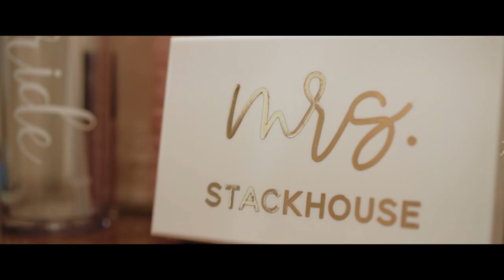Las Vegas Wedding // Karla + Joey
Track Title: Making Memories
Artist Name(s): Gold Coast

Track Title: Tun Up
Artist Name(s): AlterEgo